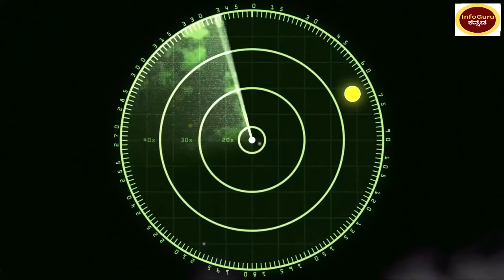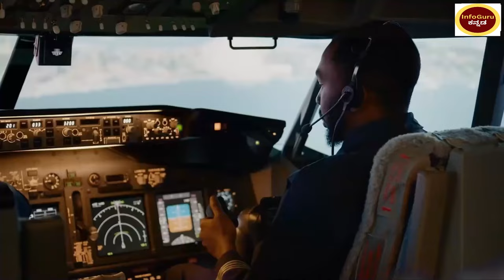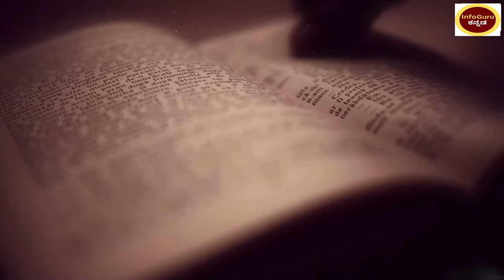37 ವರ್ಷಗಳ ನಂತರ ವಾಪಾಸ್ ಬಂತು ವಿಮಾನ! | Story of a mysterious plane Flight 914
Story of a mysterious plane Flight 914
A Plane Disappeared and Landed 37 Years Later
MYSTERY of Flight 914
PAN AM Flight 914

ಇನ್ಫೋಗುರು ಕನ್ನಡ
ಕನ್ನಡ ಚರಿತ್ರೆ ರಿಯಲ್ ಸ್ಟೋರಿ #ಸಿನಿಮಾ

Casual Desire

Music
1 songs

Casual Desire
Ugonna Onyekwe
Casual Desire

🎵 Track Info:
Title : Apocalypse
Artist : SYBS
Genre : Cinematic
Mood : Dark